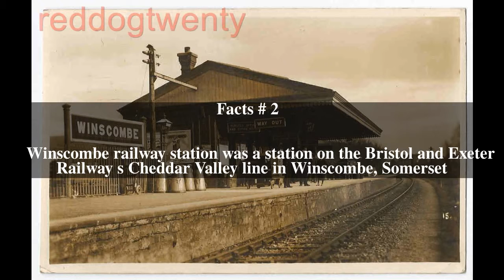Winscombe railway station Top # 6 Facts